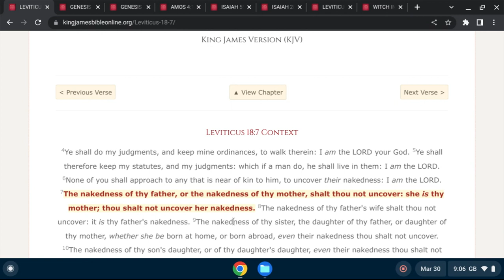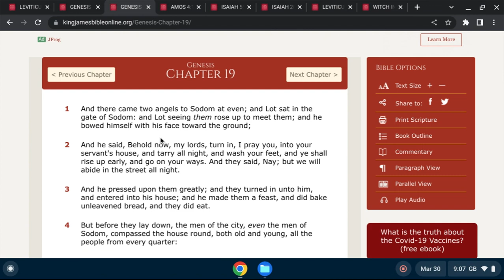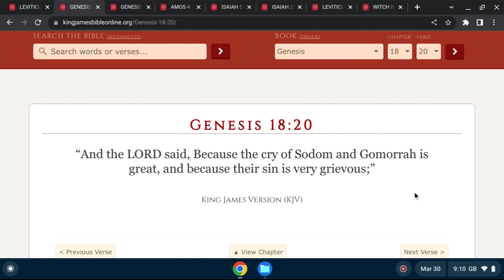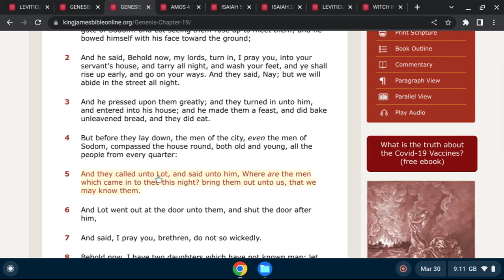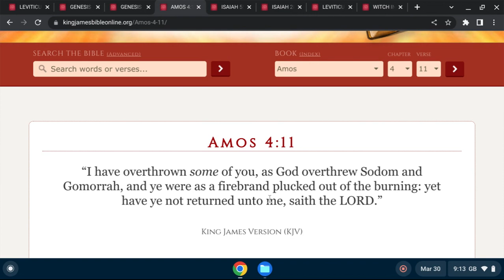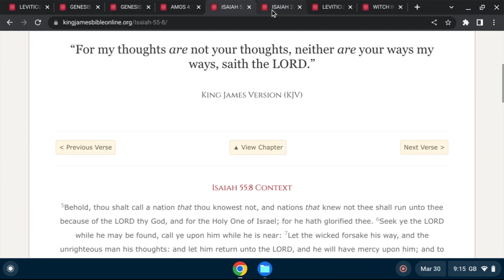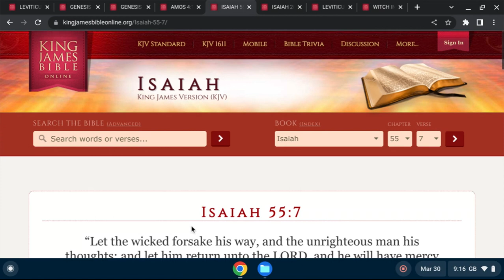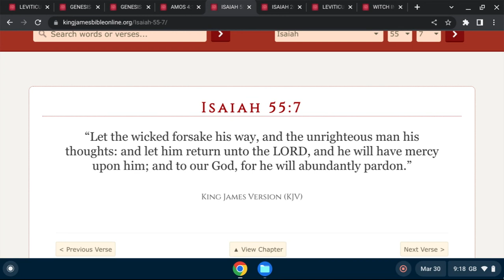Sexually Undisciplined Punishments